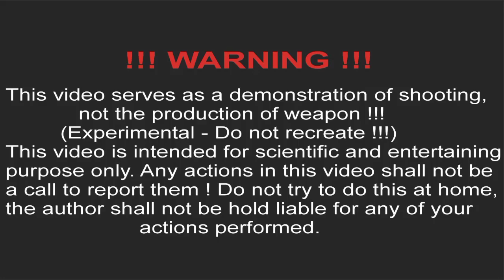Review of the beretta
This video serves as a demonstration of shooting, not the production of weapon !!! (Experimental - Do not recreate !!!)
This video is intended for scientific and entertaining
purpose only. Any actions in this video shall not be a call to report them ! Do not try to do this at home, the author
the author shall not be hold liable for any of your actions performed.